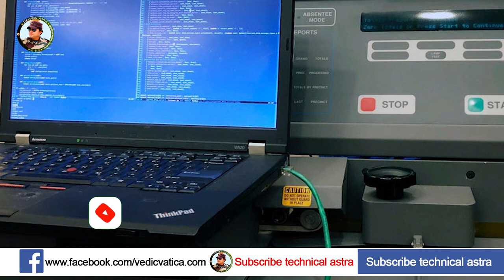Defence Updates #1557 : 155mm MGS, UGCV Autoloader, Predator drone deal, Russia Ukraine news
Latest Indian Defence News Headlines on Today's "Defence Updates 2022” episode 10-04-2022 follows :

1. Indian Coast Guard commissions latest Advanced Light Helicopter MK-III squadron in Bhubaneswar.
2. CVRDE to develop Autoloader for  Unmanned Arjun Mk1 Tank UGCV.
3. DRDO's VRDE To Develop 8x8 Advanced All Terrian Truck For 155mm 52.
4. India forms high-level committee to decide on curtailed Predator drone deal with US.
5. India has 217 space objects orbiting earth ISRO working towards reducing space debris says NASA Report .
Indian Defense News, Defence News, Indian Defence News or top Defense news Headlines, National Defence